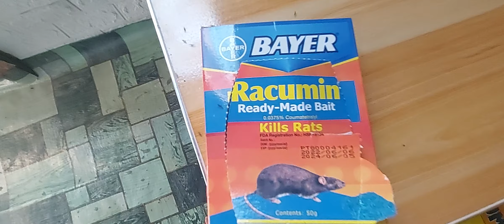Ready made bait|mouse|daga|Racumin in Mercury drugs stores